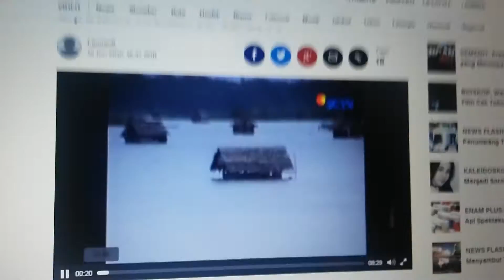obb liputan 6 malam februari 2008